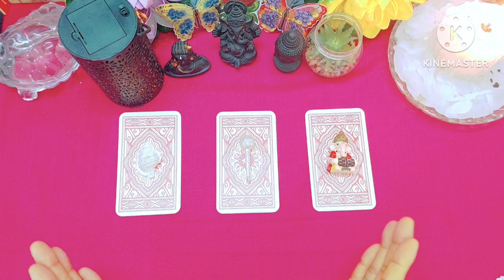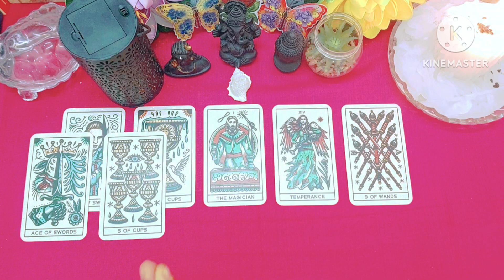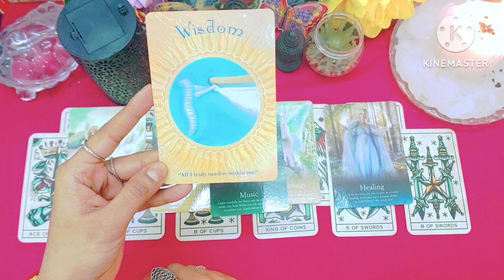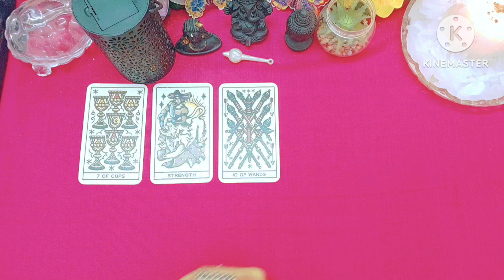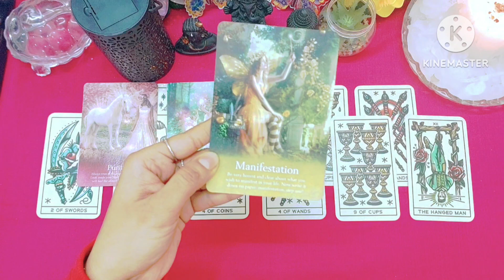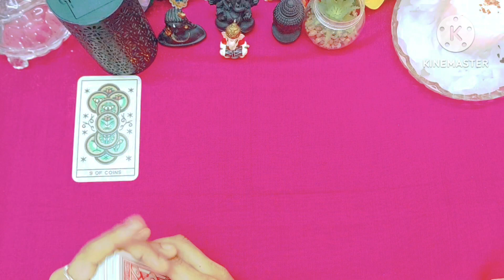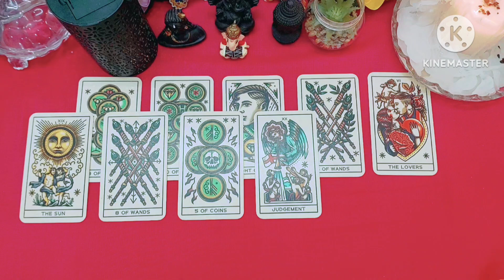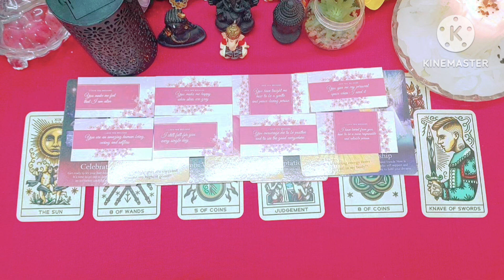《PICK A CARD READING》 🔥Romance with your 💋❤️‍🔥FUTURE💎SPOUSE❤️‍🔥💋PICKACARD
Hello everyone❤ Welcome back to my channel, This the mystical tarot 222,in today's tarot pick a card reading We will know about the romance 😉 that you will enjoy your future spouse ,it's an interesting reading with lots of twist and turn..so enjoy it..you will come to.know a lot about Your relationship 😀 😊 😉 👍

Remember... All my readings are timeless readings, whenever you will come across this reading, if you get connected to it's energy than probably its because, it's certainly your future energy⚡

GROUP 1:-04:08

GROUP 2:-31:26

GROUP 3:-54:36

Thank you so much to all my viewers and subscribers for watching my videos.Keep supporting💪 it gives me a lot courage to bring more relevant readings for you🌹

Love you all of you so so much... 💕🌹💕